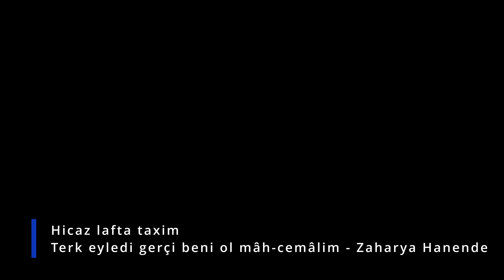ITHALOU TRIO - Terk eyledi gerçi beni ol mâh cemâlim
ITHALOU TRIO
Concert in Valldigna, Valencia
Lafta Hicaz taxim  - Terkeyledi gerçi beni ol mâh-cemâlim, Zaharya Hanende

Besteleyen: Zaharya Efendi
Sözünü yazan: Bilinmiyor
Makamı: Hicâz makâmı
Usûlü: Yürük semâî usûlü
Formu: Yürük semâî formu

Sözleri
Terkeyledi gerçi beni ol mâh-cemâlim
Şâyeste-i vasl etti gönül mâl ü menâlin
Firkatle ciğer-hûn idim ammâ kerem ettin
Gel gonca gülüm serv-kaddim tâze nihâlim

Christos Kanellos Malamas: voice, lafta
Nikos Andrikos: voice, lafta
Dimosthenis Karachristodoulou: kemence